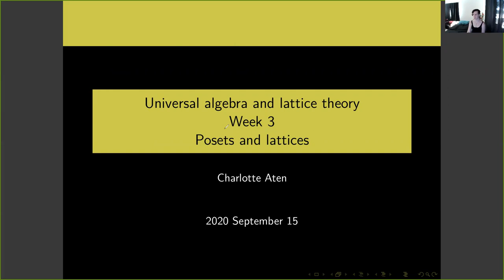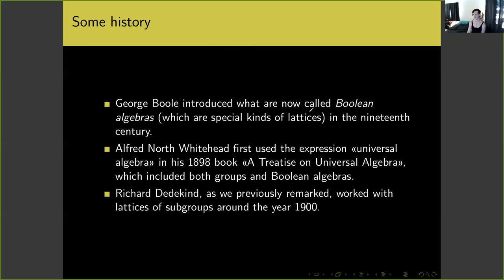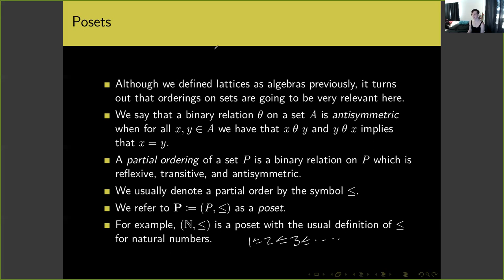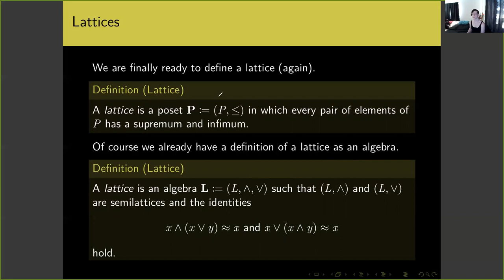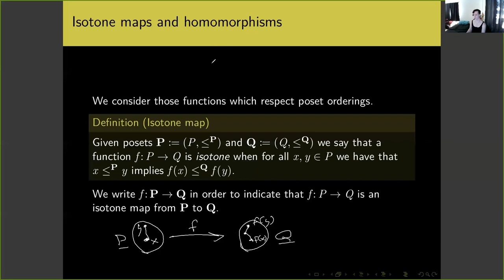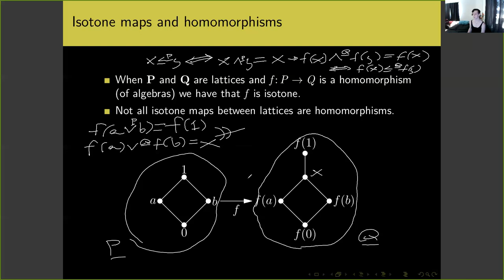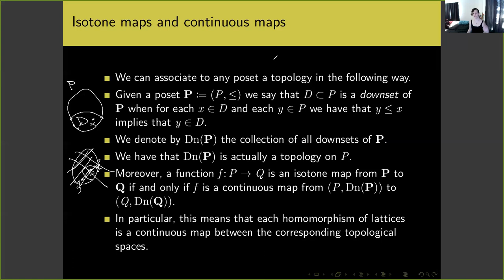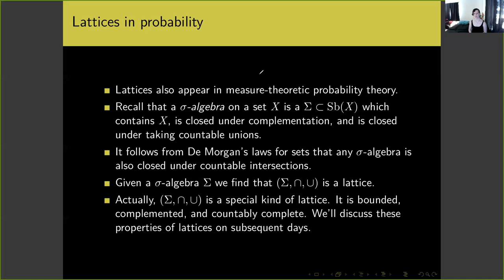Universal Algebra and Lattice Theory - Lecture 5: Posets and lattices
This is the fifth in a series of talks about universal algebra and lattice theory. I discuss the basics of posets and lattices, as well as some connections between topology, probability, and lattice theory. I also give a short history of the early stages of lattice theory. The 1935 paper of Birkhoff I mention can be found The webpage for this series of talks can be found